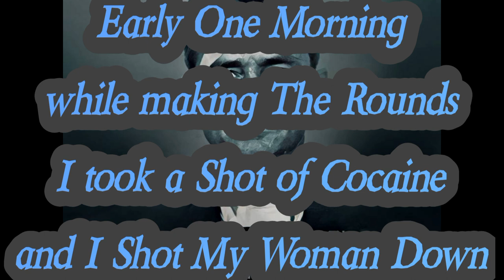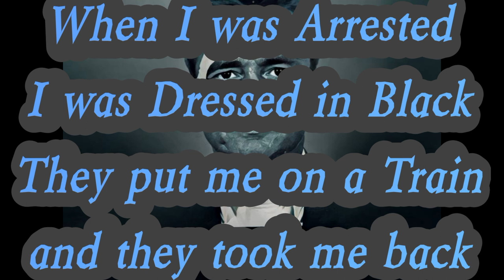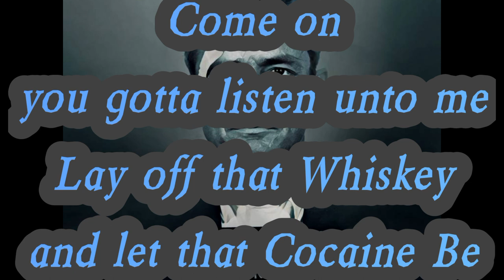Johnny Cash - Cocaine Blues (Lyrics)*EXPLICIT